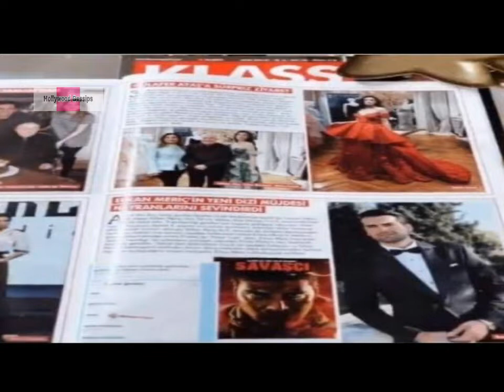Erkan Meric and Hazal done 5 years of relationship together | Hollywood Gossips